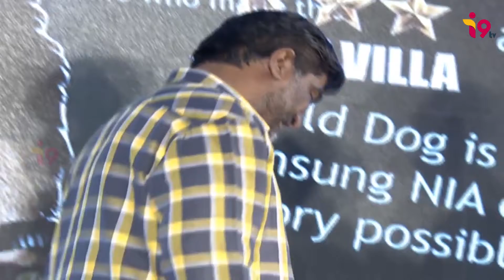Nagarjuna Superb Speech At Wild Dog Success Meet | i9tv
Watch Nagarjuna Superb Speech At Wild Dog Success Meet | Nagarjuna | Wild Dog Success Meet | i9tv